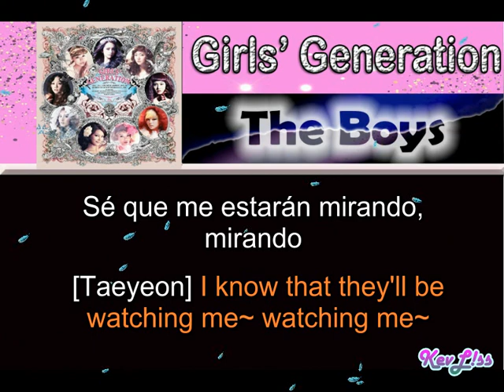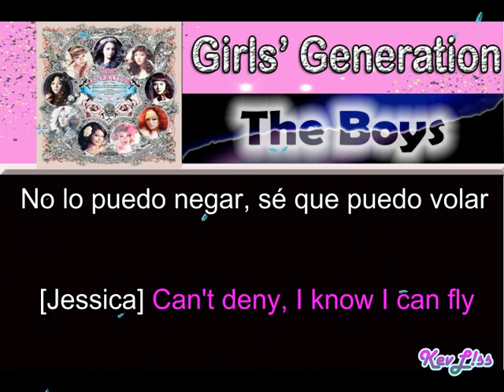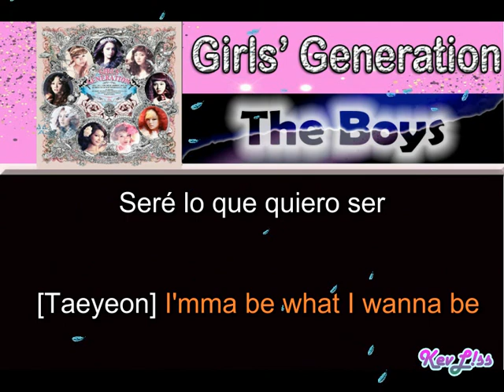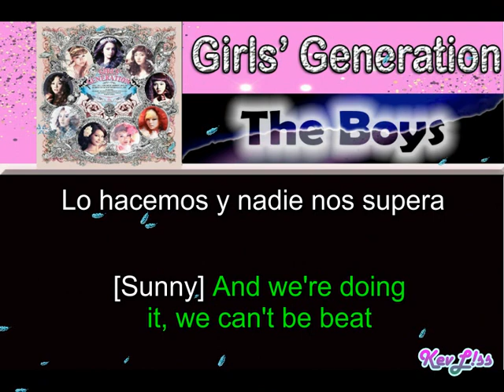Girls' Generation - The Boys (Acapella Ver.) [Sub Español + Rom]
Tema: Los Chicos